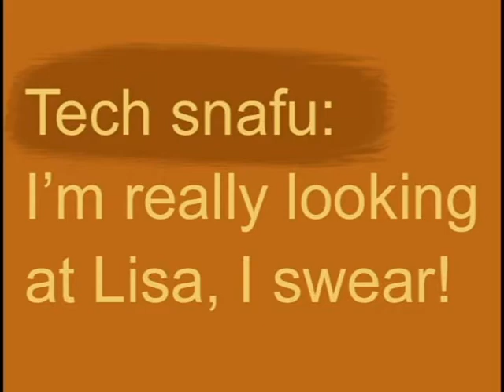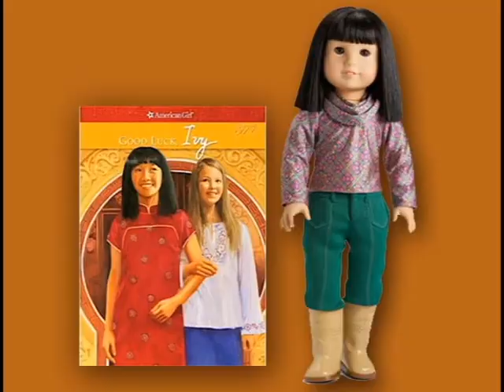Skype Interview With Lisa Yee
I talked with Lisa Yee via Skype and asked her some questions about writing. I asked her a few other things too and she answered. Lisa is the author of  some great books; Millicent Min, Girl Genius; Stanford Wong Flunks Big-Time;
So Totally Emily Ebers; Good Luck, Ivy; Absolutely Maybe; Bobby vs. Girls (Accidentally)